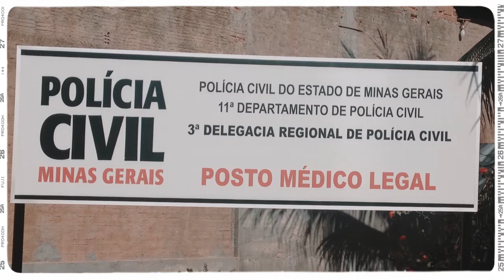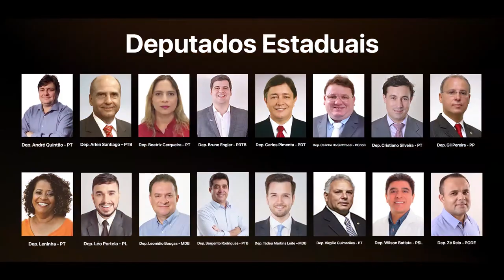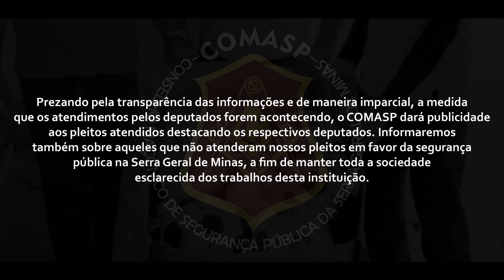Institucional: COMASP | Lumix G7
Diva Pinto 152 Janaúba, MG 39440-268